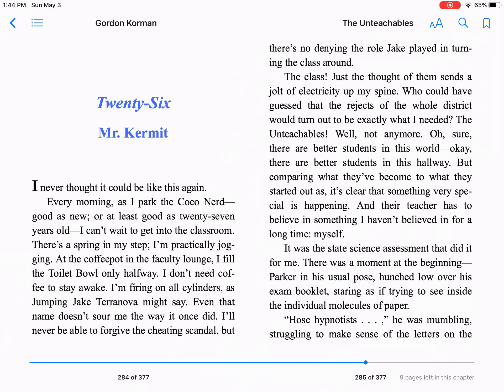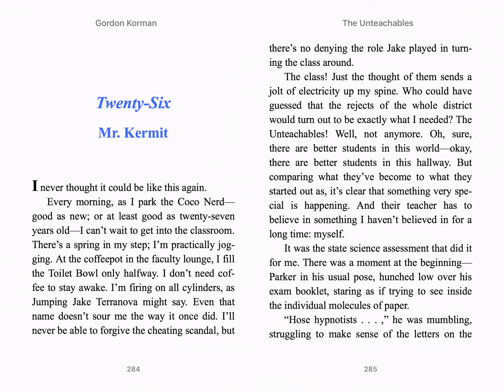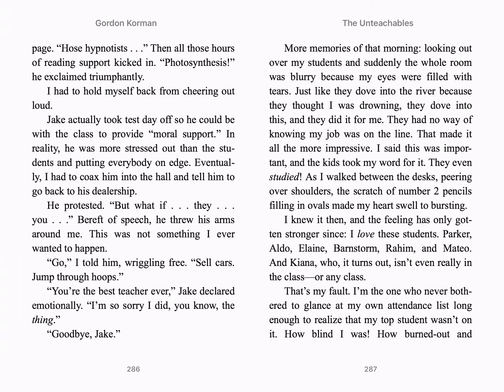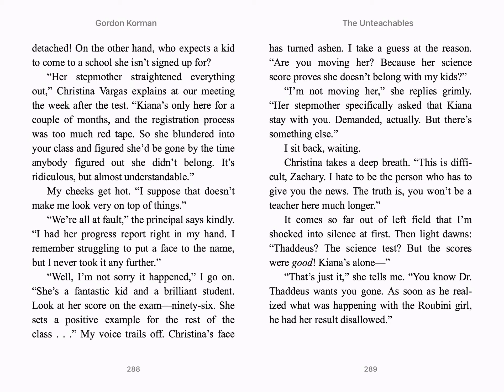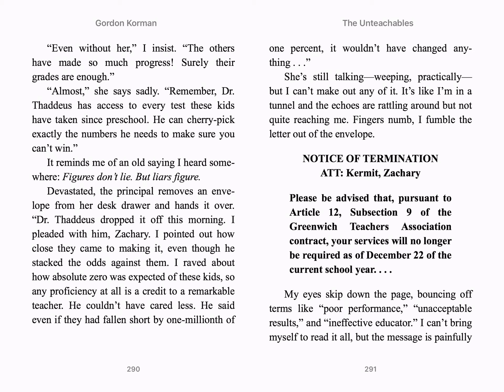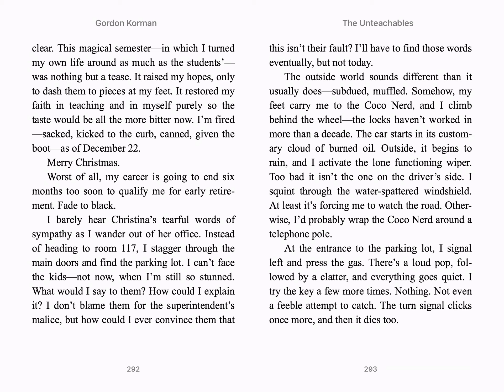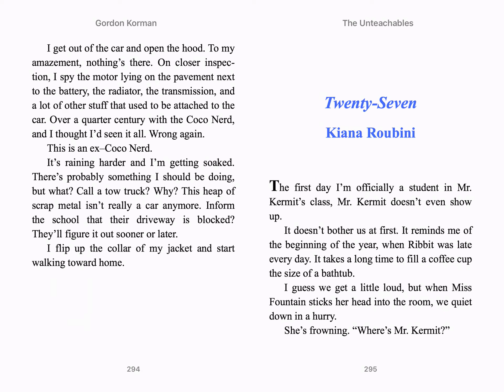Chapter 26 The Unteachables